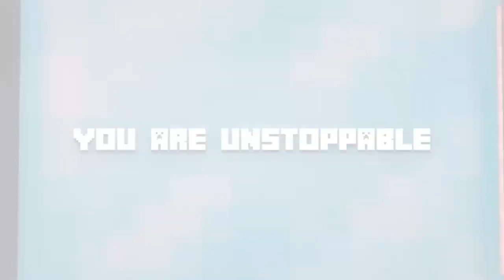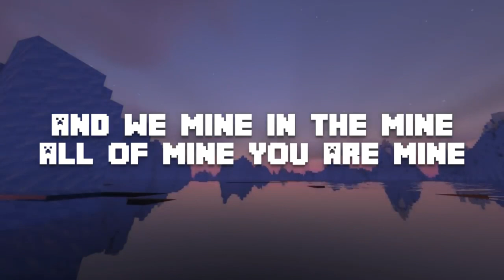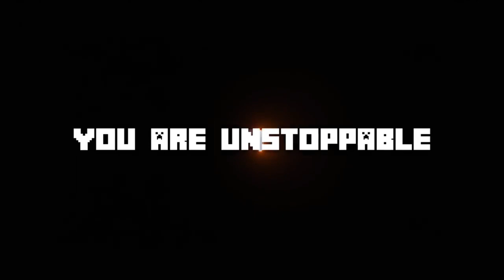Diamond in the Rough (Vocals Only) DAGames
Song: Diamond in the Rough